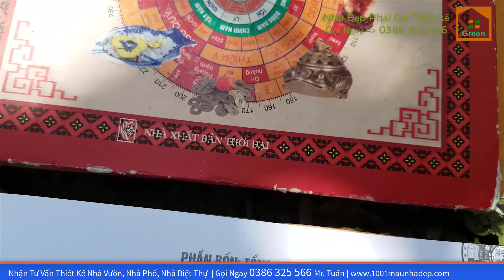SAI LẦM NGHIÊM TRỌNG Khi Sử Dụng Khuôn Cửa Gỗ Lim Thay Lanh Tô | Nhà Đẹp Green Chia Sẻ!